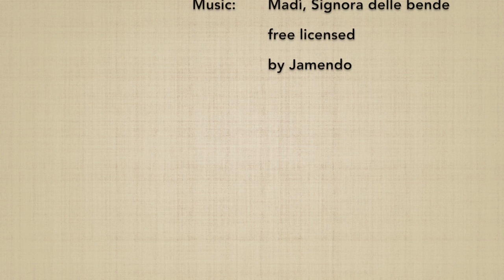Hidari no awase henka 8 (taijutsu no riai) - Marco Rubatto